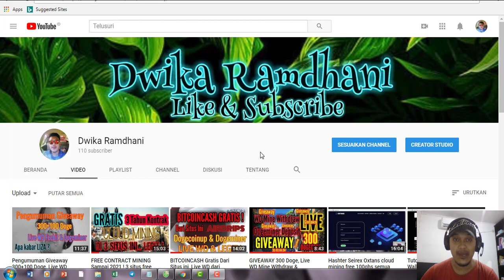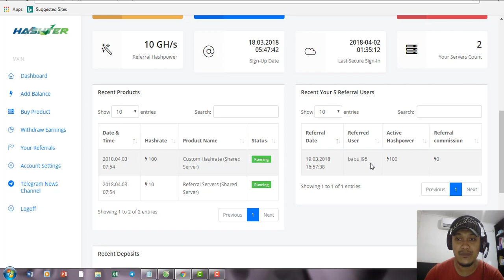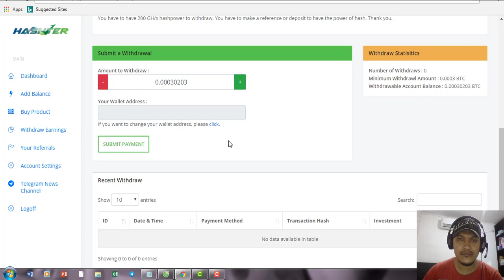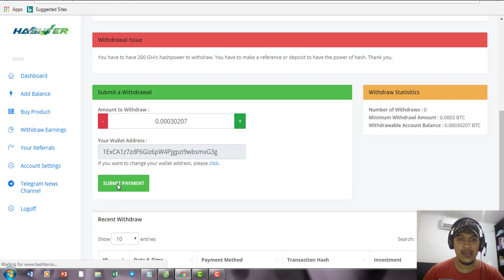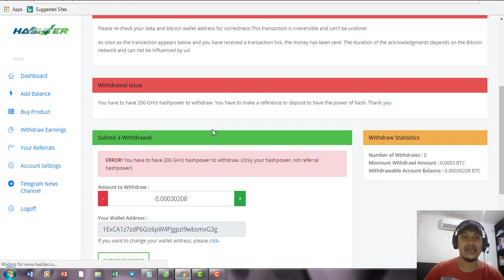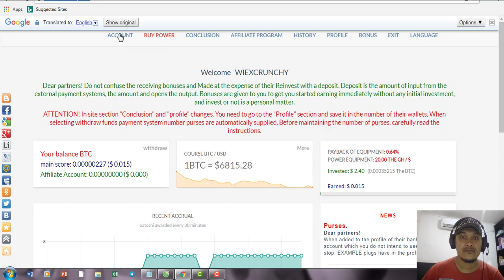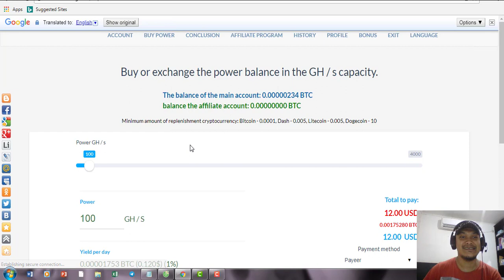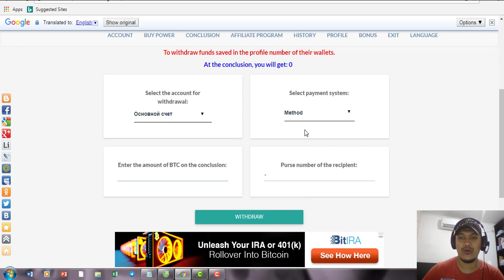Free 20 Ghs + 10 Doge/hari dari situs Cloud mining terbaru, Test Hashter bisa WD tanpa Depo ?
video ini berisi info situs cloud mining terbaru yang memberikan free 20 ghs & bonus 10 doge per hari

test WD Hashter 30.000 sat tanpa DEPOSIT apakah berhasil ?